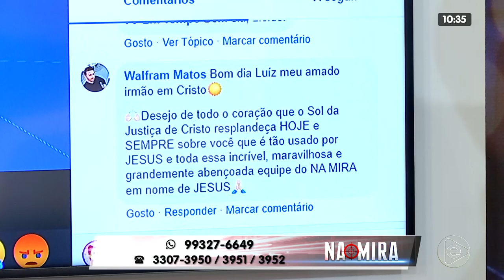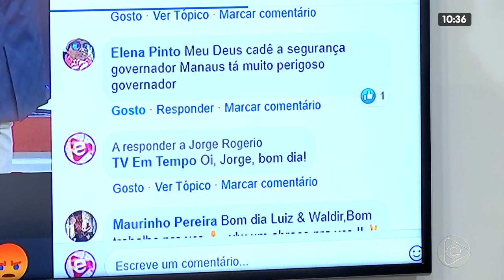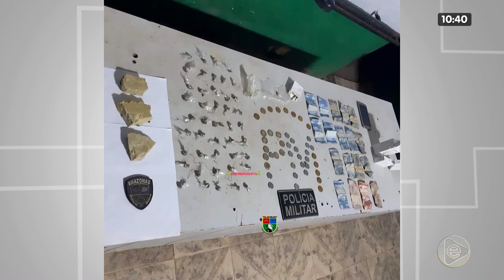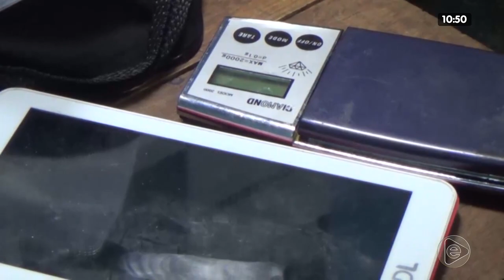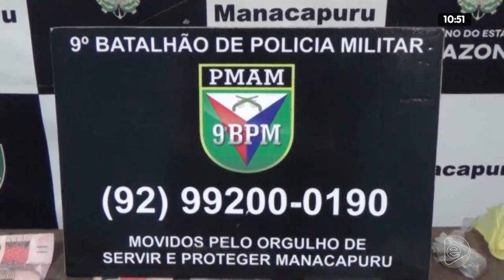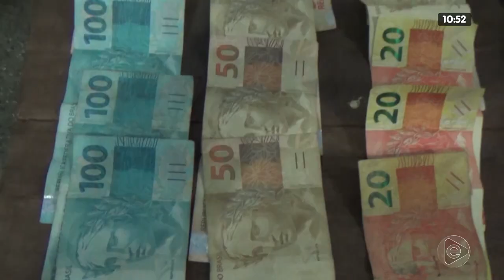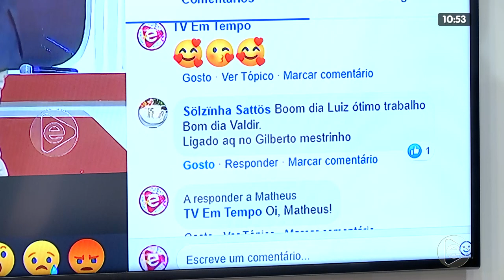NA MIRA 10 02 2020 03º BLOCO